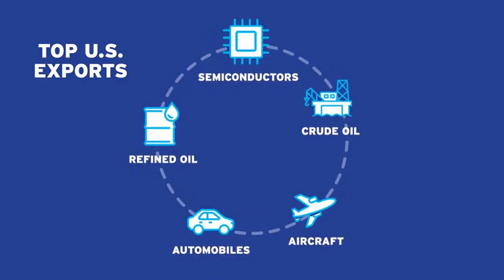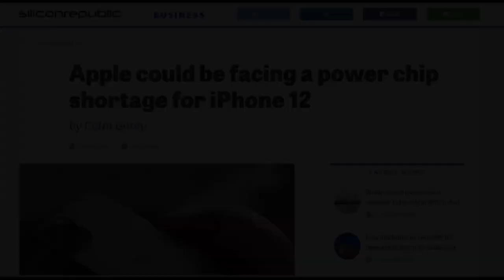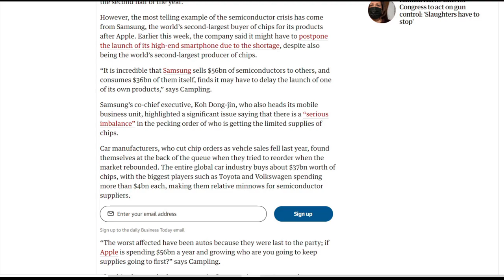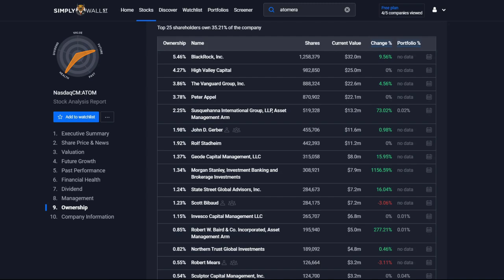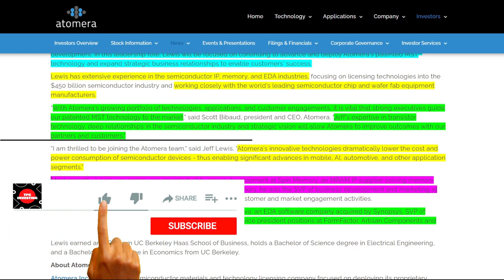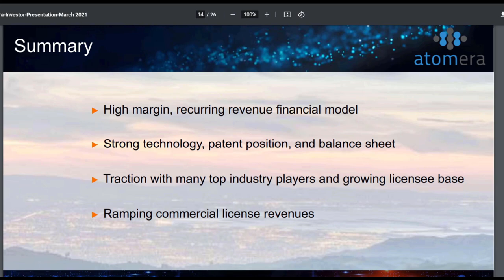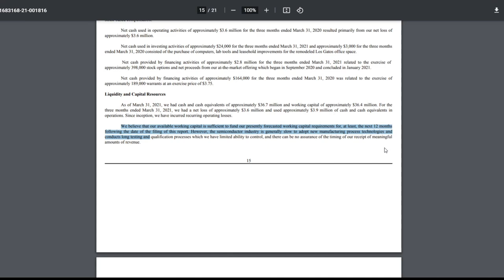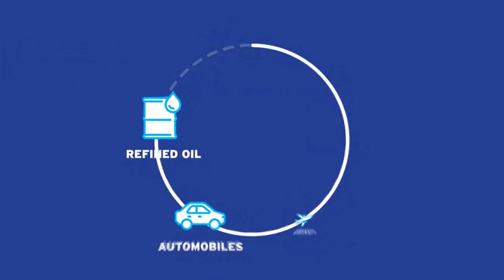ATOM - Atomera Inc - This stock is extremely undervalued - It is about to explode?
We take a broad look at Atomera Incorporated and the semi-conductor problem, where we look at everything that has gone on with the company in recent weeks and what it means for the company going forward.

I would like to thank the a number of Stocktwits users who are regularly posting great information on the ATOMERA page.

- Who shared this great article today.

Other Videos you might be Interested in:

Cielo Waste Management are providing a solution to the worlds garbage problems in a sustainable and environmentally safe way